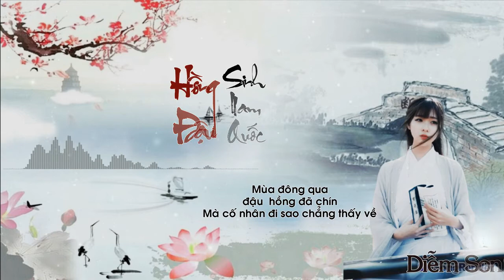DIỄM SON | HỒNG ĐẬU SINH NAM QUỐC | 紅豆生南國 | HẬU TÂY DU KÝ OST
► Nhạc Hoa
►Lời Việt: Diễm Son

Có chăng câu chuyện cũ
Đậu tương tư trời nam trĩu cành
Nhớ nhung kia là chi
Từ lâu chẳng bận tâm
Phố đêm không ngủ yên
Phồn hoa ánh đèn
Men rượu chan chứa niềm riêng tư đã trao ai
Đk:
Dòng thơ xưa đành phải quên đi
Và những tương tư xin là tro tàn
Sợ đau thương vì quá yêu vẫn lo người nhìn thấu
Mùa đông qua đậu hồng đã chín
Mà cố nhân đi sao chanwgrw thấy về
Đời hư vô tìm thấy đâu giấc mơ chân tình